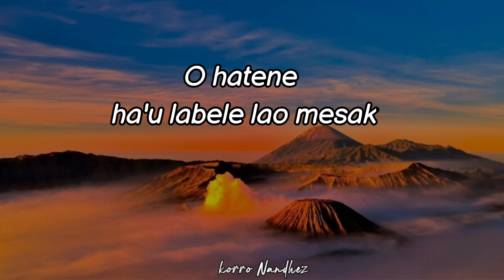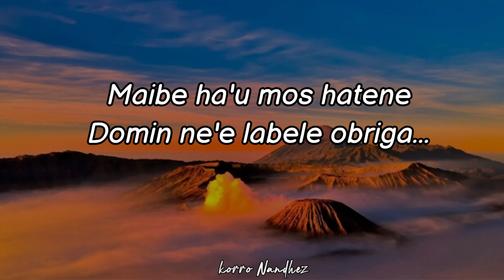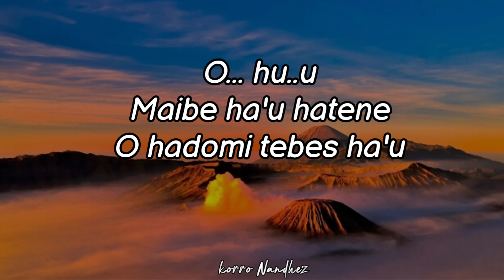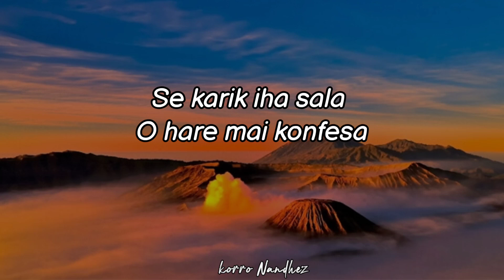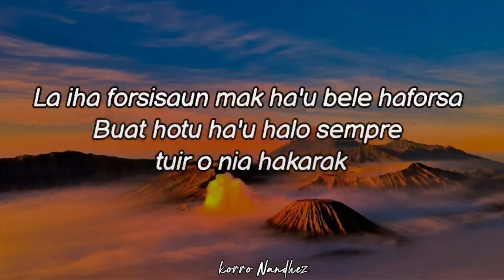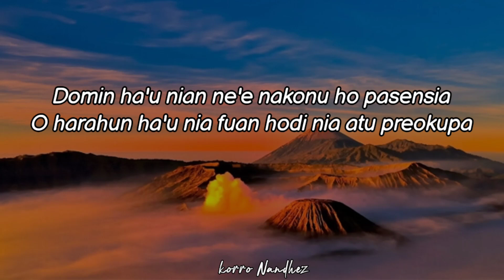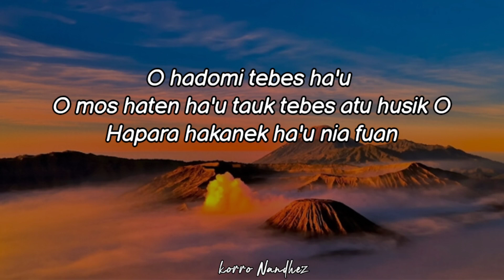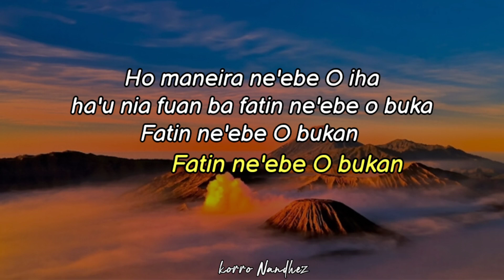Fatin Ne'ebe O Buka_Daniel Orleans ft Diana Cabral_Video Lirik 🎶🇹🇱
Titulu: Fatin Ne'ebe O Buka

Artista: Daniel Orleans ft Diana Cabral